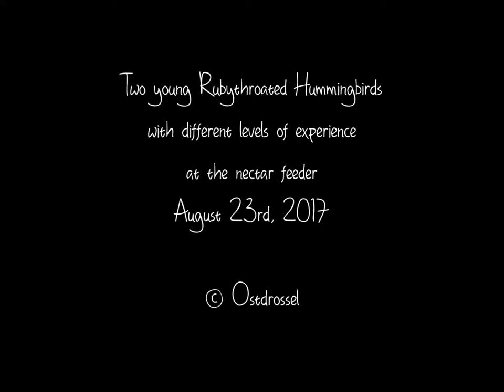Two Hummingbirds with different levels of experience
Rubythroats. Such delight. Filmed with Bird Photo Booth 2.0 at 60 fps.